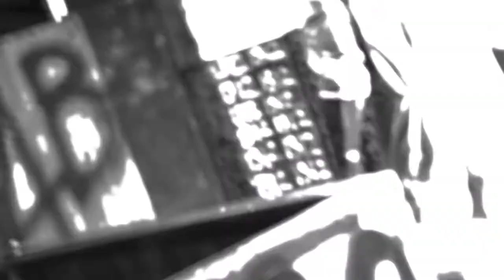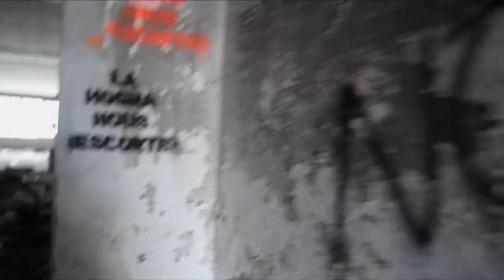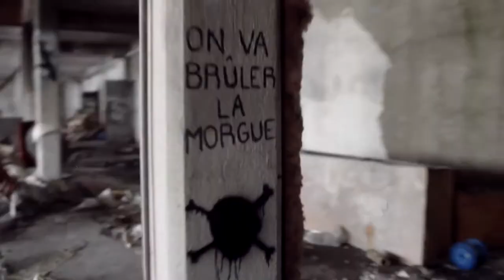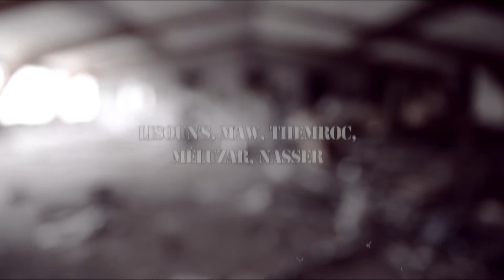Cerna - NRBC (clip)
Un clip de Tonio, J-Ben et Modi / 2017 MasdazProd - La locale

Mixé et enregistré à Format-Son par BWStudio.

(Remix Les lions de la casse, de Kalsha)

NRBC, ce fut aussi un groupe de rap "emo-core et classique, tendance iconoclaste", big up à eux :